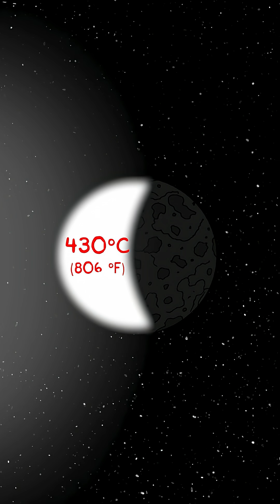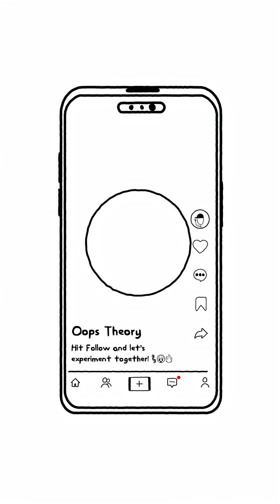What If a Plane Flew Across the Solar System???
Episode 3 - Mercury

In this episode, Naosi heads straight for Mercury 🪐 — the closest planet to the Sun.
What challenges wait there? What happens when a small plane faces a world of extremes? 🔥❄️
Find out in this new adventure — and don’t forget to imagine the impossible with us! 🚀✨

👉 Don’t miss this insane “What If” adventure!

“Based on a question from xkcd readers, with the original scientific explanation by Randall Munroe.”